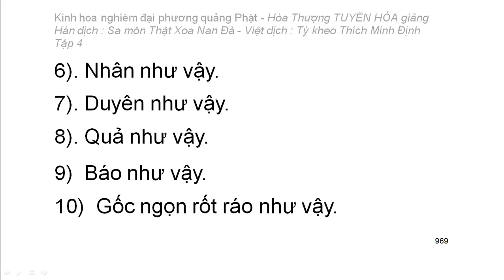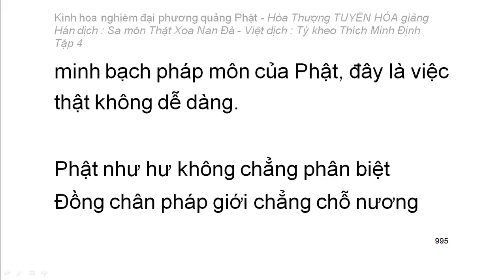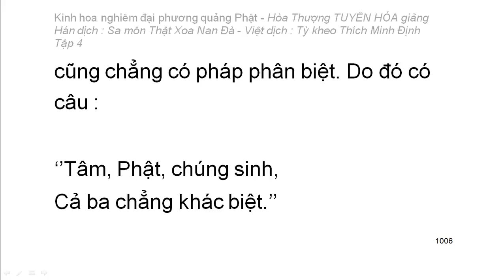Kinh hoa nghiêm - hoà thượng Tuyên Hoá giảng giải - Tập 4/25 (tiếp theo)